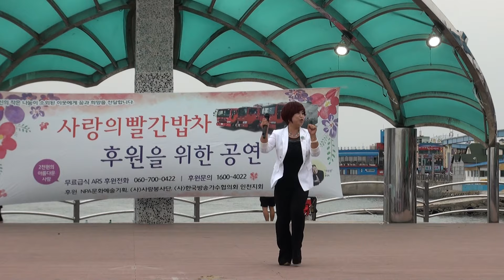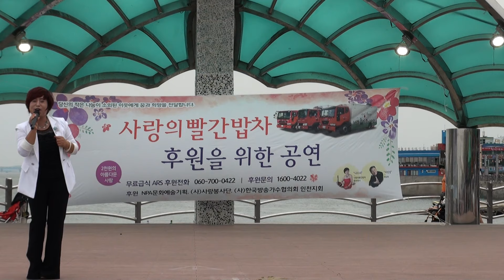나두리 가수 나는못난이(원곡.딕훼밀리)나두리행복나누기월미도갈메기홀재능공연16-9-4편집자 장털보